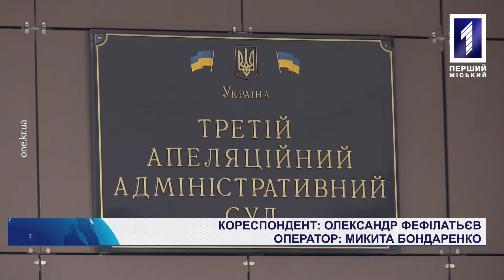Справи міськвиконкому проти «АрселорМіттал Кривий Ріг»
Міськрада проти «АрселорМіттал Кривий Ріг». Судове засідання стосовно підвищених ставок на землю триває. Виконком вважає, що металургійний гігант сплачує копійки за користування надрами, а на підприємстві відмовляються платити більше.Це і стало причиною судової тяганини. Цього разу «Арселор» скасував нові ставки у суді першої інстанції, а виконком – подав апеляцію. Уважно слідкували за перипетіями і наші кореспонденти.